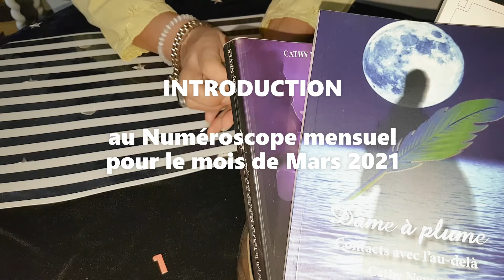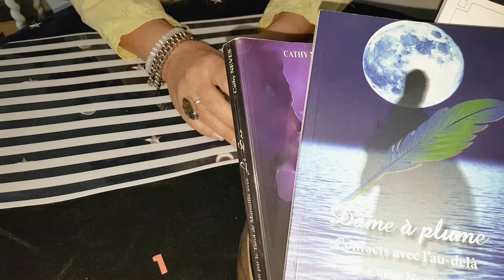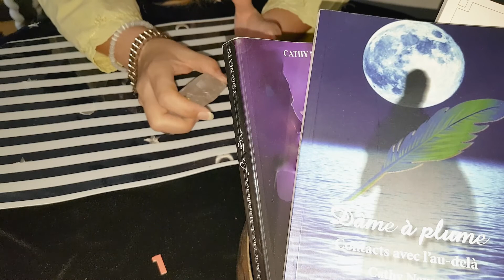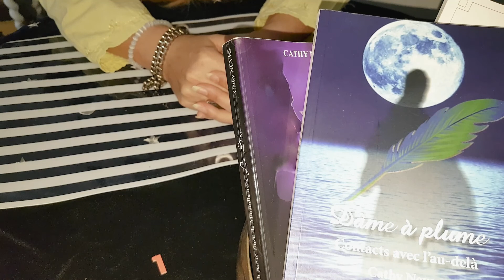Introduction💆🏾‍♂️ NUMÉROSCOPE mensuel 👍 Mars 2021👇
Introduction NUMÉROSCOPE Mars 2021
🌿 Les 9 Chemins de vie = 9 signes numérologiques en ligne dés demain soir
💆🏾‍♂️Calculer le vôtre : année + jour + mois de naissance et réduire le résultat jusqu'à obtenir un seul chiffre allant de 1 à 9...Exemple : 1970+8+12=1990=1+9+9+0=19 ! 19=1+9=10 et enfin 10=1+0=1 donc, ce chemin de vie est le 1. Numéroscope numéro UN